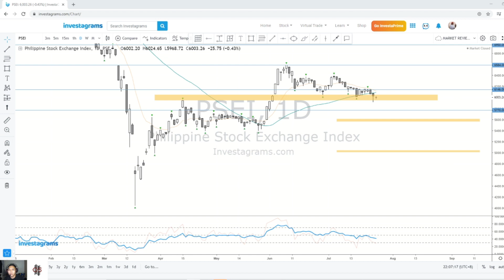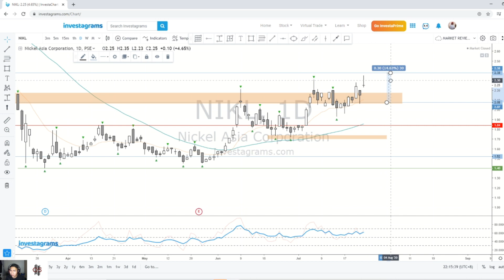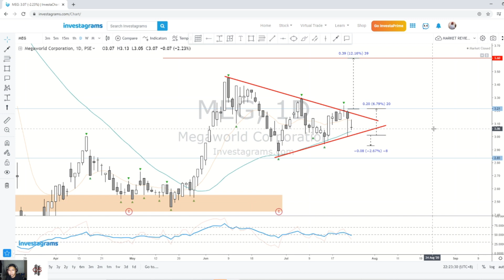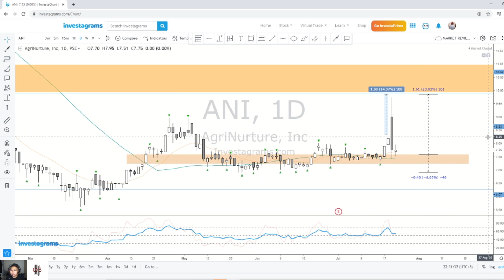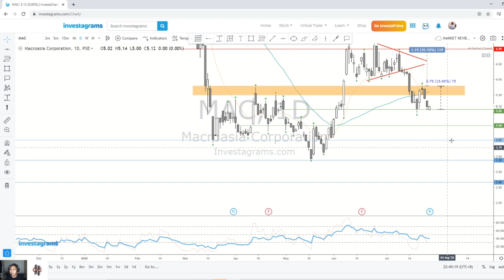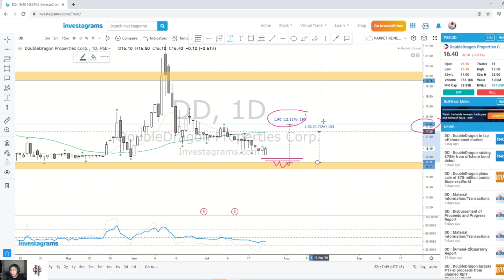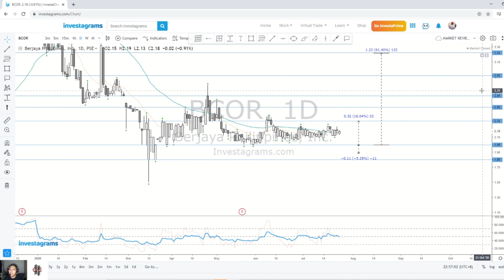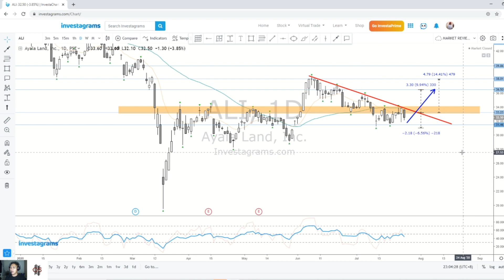PSEi STOCK REVIEW - 24 JULY 2020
Personal opinion and not a fact

PSEI
GMA7
FNI
NIKL
GREEN
SSP
MEG
DITO
MM
NOW
IDC
ANI
ABS
WEB
MB
MAC
ABA
MBT
SECB
DD
SMPH
VLL
ACEPH
FRUIT
BCOR
BHI
AXLM
HLCM
ALI